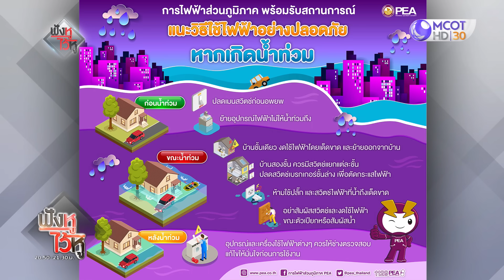(คลิปเต็ม) 'เศรษฐา' ยัน! ไม่ถอยนโยบายดิจิทัล 1 หมื่นบาท (6 ต.ค. 66) | ฟังหูไว้หู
ฟังหูไว้หู | 6 ต.ค. 66 On Air
'เศรษฐา' ยัน! ไม่ถอยนโยบายดิจิทัล 1 หมื่นบาท